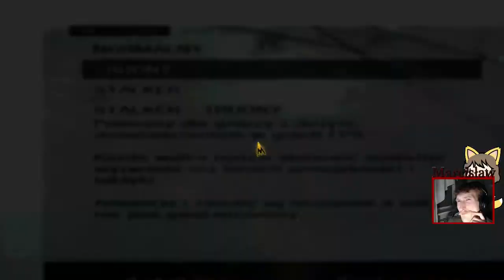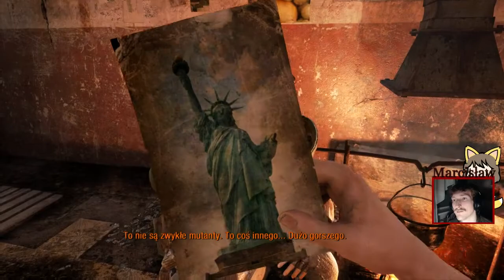Zagrajmy w Metro 2033 Redux #1 Hunter